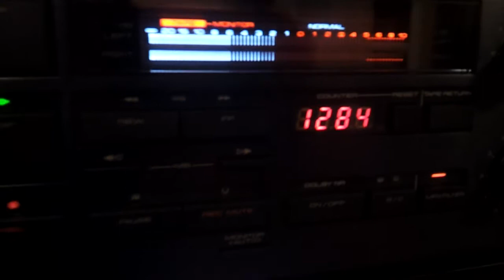Pioneer tape deck CT-A9X & CT-A7X short demo.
Krótka prezentacja magnetofonów Pioneer CT-A9X i CT-A7X wraz z tunerem F-99X.